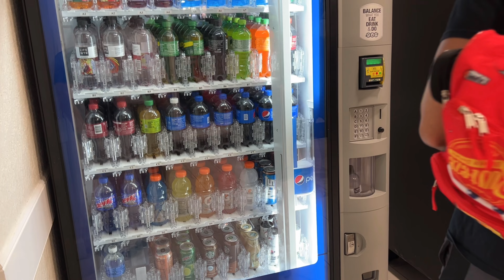I MET BLUE BEETLE, GUS FRING, DANIEL LARUSSO, JOHNNY LAWRENCE, ETC... (Vlog #26)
In this vlog I went to Megacon in Orlando, Florida with my friends. We met a lot of awesome actors such as Xolo Maridueña, Giancarlo Esposito, William Zabka, and Ralph Macchio! We also visited a variety of locations while we were in Orlando, including Westgate Vacation Villas Resort, Disney Springs, and Old Town. I take you guys along with me for the journey! I hope you all enjoy :)

Stay Happy & Good Vibes Only! Good vibes, positive mindsets, and happy thoughts! Jesus loves you :)

Vlog
vacation vlog
megacon orlando
cosplay costumes
cosplay convention
Meeting famous celebrities
Meeting Xolo Mariduena
Meeting Giancarlo Esposito
Meeting William Zabka
Meeting Ralph Macchio
Meeting Martin Kove
Meeting Carl Weathers
Going to disney springs
Disney store orlando
Old town in orlando
Westgate vacation villas
Mcdonalds in orlando
playing basketball on vacation
X-Racer18
Drippyyaloha
X-RacerYT
X-Racer Gaming
XRGNation
Brian Wong
good vibes positive mindsets happy thoughts :)
Jesus is king God is good!